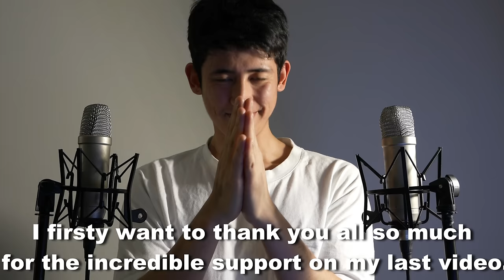Worlds Greatest ASMR Mouth Sounds Ever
Hello everyone! Welcome back to another asmr video!
I firstly want to thank you all so much for the incredible support on my last video.
I read all your comments and it just filled my heart with so much love. Thank you all so incredibly much.
One of the things many of you commented on that video was how you loved this version of inaudible whispering and clicks mouth sounds
Which is kind of ironic as I literally can’t whisper but can still do this version of almost unintelligible speaking.
So, even though my voice is out of commission and I’ve been recommended not to speak or whisper…
We’re still going to make one of the best mouth sound asmr videos you’ve ever seen before.
Tonight, we will do some unintelligible ear to ear whispering with some visual hand movements so please sit back, relax and enjoy!